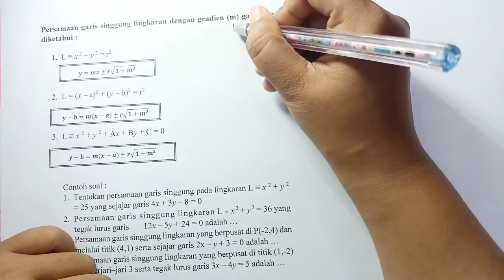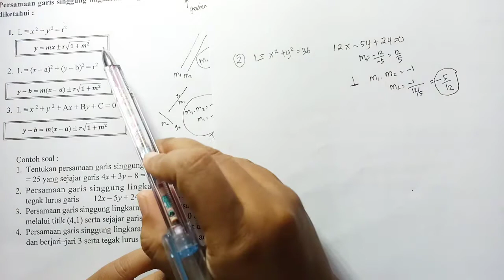PERSAMAAN GARIS SINGGUNG LINGKARAN MELALUI GRADIEN M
Matematika Peminatan kelas 11,
Cara mudah belajar konsep dasar dan persamaan lingkaran.
Pada video ini kita belajar definisi lingkaran, cara menentukan persamaan lingkaran yang berpusat di (0,0) dan persamaan lingkaran yang berpusat di (a, b), kedudukan titik dan garis, persamaan garis singgung yang akan kita bagi menjadi beberapa part

Part 7
Part 8
Part 9